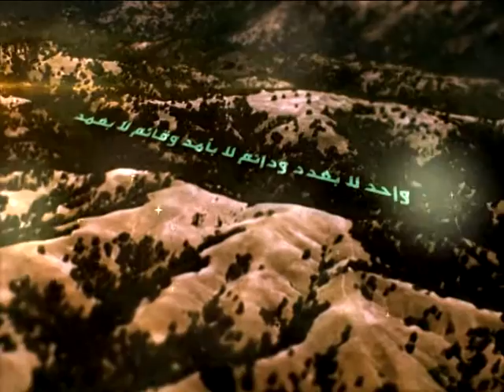30 - شرح أصول الكافي - الحديث الثالث من باب النسبة - السيد جعفر الحسيني الشيرازي